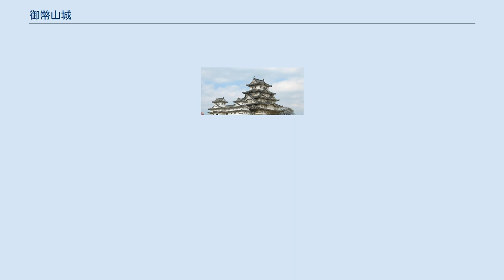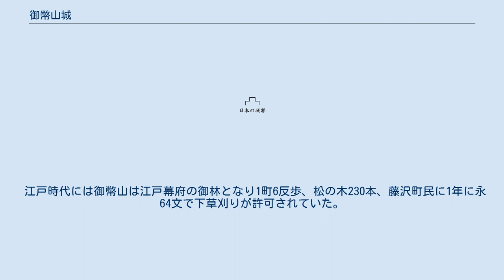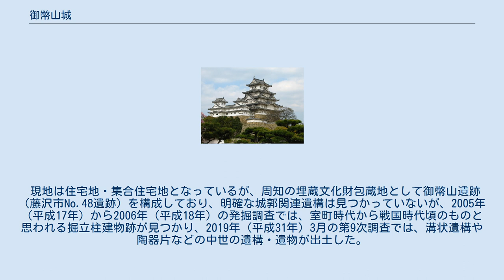御幣山城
御幣山城（おんべやまじょう）、または御幣山砦（おんべやまとりで）は、相模国鎌倉郡大鋸町、現在の神奈川県藤沢市藤が岡にあった日本の城（山城）。
 相模国鎌倉郡にあった玉縄城の支城。
玉縄城の支城は御幣山のほか長尾城、二伝寺、高谷があった。
御幣山の名称は建保（1213年-1219年）年間に感応院を開山した道教律師がこの山の上に御幣を見たからとされる。
 永禄元年（1558年）頃に後北条氏の支城である玉縄城の支城として築かれた。
城主は大谷公嘉。
 永禄12年（1569年）の北条氏康の時、武田信玄が小田原攻め（三増峠の戦い）で、城主の大谷公嘉は小田原城にいたので、御幣山城は武田勢に奪われてしまった。
 元亀2年（1571年）、御幣山城の付近を支配していたため武田信玄が清浄光寺に藤沢200貫、俣野100貫の土地を寄進した。
その後、北条氏政によって御幣山城は奪還され大谷公嘉も御幣山城に復帰した。
 天正18年（1590年）、豊臣秀吉の小田原攻め（小田原征伐）が起こると、大谷公嘉は武蔵国青木城主・多米周防守（多米長宗）と共に上野国西牧城（群馬県下仁田町）に籠ったが、徳川家康旗下の松平修理大夫（松平康国）、康寛兄弟に攻め滅ぼされた。
御幣山城もこれ以降に廃城となったと考えられている。
 江戸時代には御幣山は江戸幕府の御林となり1町6反歩、松の木230本、藤沢町民に1年に永64文で下草刈りが許可されていた。
 現地は住宅地・集合住宅地となっているが、周知の埋蔵文化財包蔵地として御幣山遺跡（藤沢市No.48遺跡）を構成しており、明確な城郭関連遺構は見つかっていないが、2005年（平成17年）から2006年（平成18年）の発掘調査では、室町時代から戦国時代頃のものと思われる掘立柱建物跡が見つかり、2019年（平成31年）3月の第9次調査では、溝状遺構や陶器片などの中世の遺構・遺物が出土した。